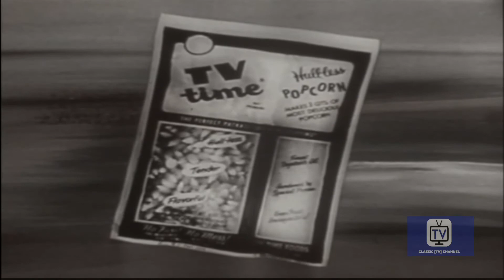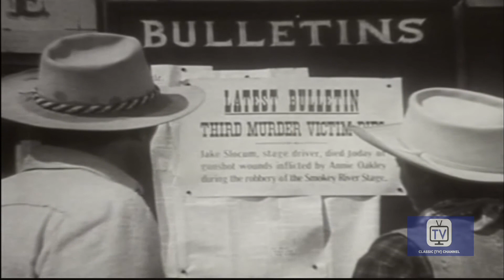Annie Oakley | Season 2 | Episode 1 | Alias Annie Oakley | Gail Davis | Brad Johnson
Annie goes after a female outlaw to clear her own reputation when the outlaw poses as the famous marksman in her rampage through the territory.

ANNIE OAKLEY is an American Western television series that fictionalizes the life of the famous Annie Oakley. A total of 81 black-and-white episodes were produced that ran in snydication Jan. 1954 to Feb. 1957. ABC then aired daytime reruns of the series on Saturdays and Sundays from 1959 to 1960 and then again from 1964 to 1965. The show starred Gail Davis as Annie Oakley, with Brad Johnson in the role of Deputy Sheriff Lofty Craig and Jimmy Hawkins as Annie's little brother, Tagg Oakley.

Starring Gail Davis, Brad Johnson, Jimmy Hawkins, Bob Woodward